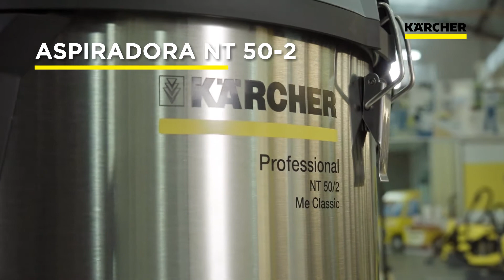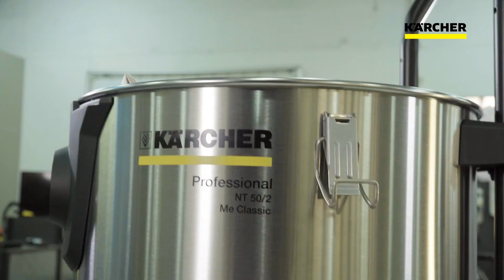Aspiradora Industrial NT 50/2 ME - Kärcher FAPASISA Paraguay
Te presentamos la potente aspiradora industrial NT 50/2 ME.

Los líquidos, la suciedad gruesa y el polvo se eliminan en un abrir y cerrar de ojos con el potente aspirador en seco y húmedo con dos motores NT 50/2 ME Classic. El equipo dispone de un depósito de 50 litros y ofrece una manejo excelente, así como una calidad sólida. El asa de empuje de serie y el chasis extremadamente estable con rodillos de dirección de metal proporcionan un confort máximo en cuanto a movilidad. El equipo trabaja con filtros de cartucho y convence además por el concepto Easy-Service. El NT 50/2 ME Classic está diseñado para cantidades medias de suciedad.

¿Te gustaría adquirir el producto? Podes hacerlo directamente a través de este link 😉